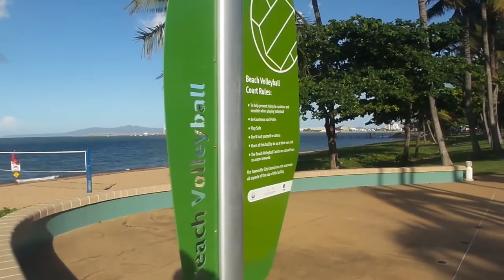Townsville ; Travel together with friends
When we have big holiday for taking rest. We take chance to explore more Queensland religion in Townsville and surround. such as Downtown, Castle hill, Paluma Range National Park, Cardwell spa pool, The strand etc

Townsville is a coastal city in northeastern Queensland, Australia. The Strand esplanade, with its pier and water park, is popular. The Reef HQ Aquarium has marine life and coral from the Great Barrier Reef, plus a sea turtle hospital. Southeast of the city, the Billabong Sanctuary wildlife park is home to koalas, wombats and crocodiles. Offshore, Magnetic Island has coral reefs and a national park full of wildlife